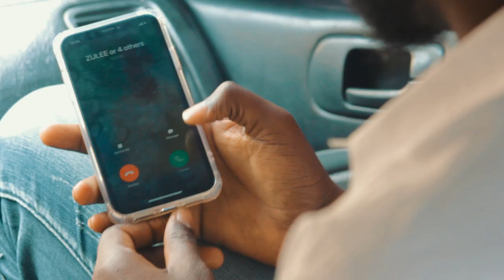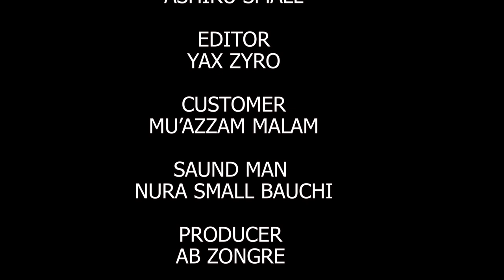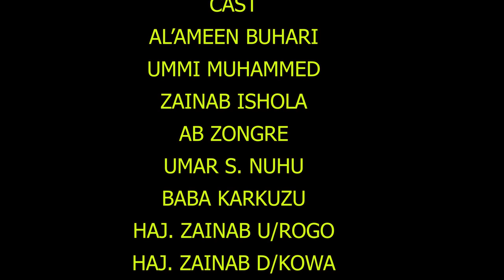Bakin Aure Episode 10 Original HD With English